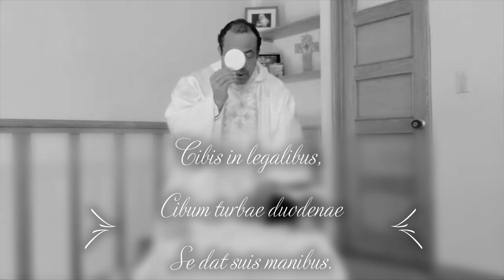Pange Lingua, a cappella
PANGE, LINGUA
(Himno Eucarístico de Santo Tomás de Aquino)

Pange, lingua, gloriosi
Corporis mysterium,
Sanguinisque pretiosi,
Quem in mundi pretium
Fructus ventris generosi
Rex effudit gentium.

Nobis datus, nobis natus
Ex intacta virgine,
Et in mundo conversatus,
Sparso verbi semine,
Sui moras incolatus
Miro clausit ordine.

In supremae nocte coenae
Recumbens cum fratribus
Observata lege plene
Cibis in legalibus,
Cibum turbae duodenae
Se dat suis manibus.

Verbum caro, panem verum
Verbo carnem efficit:
Fitque sanguis Christi merum,
Et si sensus deficit,
Ad firmandum cor sincerum
Sola fides sufficit.

Veneremur cernui:
Novo cedat ritui:
Sensuum defectui.

Genitori, genitoque
Laus et jubilatio,

Amen.

Una traducción al español:

Canta, oh lengua,
el misterio del cuerpo glorioso
y de la Sangre preciosa
que en rescate del mundo.
fruto de un vientre generoso,
el Rey de las naciones derramó.

Nos fue dado, nos nació
de una Virgen impoluta;
y tras pasar por este mundo,
y propagada la semilla de su palabra,
terminó el tiempo de su destierro
imponiendo un admirable orden.

En la noche de la Última Cena,
sentado a la mesa con sus hermanos,
después de observar plenamente
la ley sobre la comida,
a los doce alimenta
con sus propias manos.

El Verbo encarnado, el pan verdadero,
convierte en carne su palabra,
y el vino puro en sangre de Cristo.
y aunque fallan los sentidos,
para afirmar la verdad del corazón
basta sola la fe.

Tan gran sacramento,
veneremos, pues, postrados,
y el libro antiguo
ceda el puesto al nuevo rito,
la fe reemplace
la incapacidad de los sentidos.

Al Padre y al Hijo
sean dadas alabanza y gloria,
fortaleza, honor,
poder y bendición.
A los que proceden el uno del otro,
adoremos igualmente.

Amén.